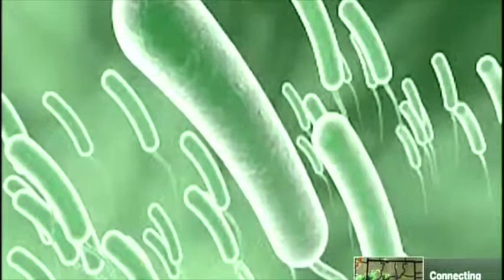Flesh eating bacteria is extremely dangerous, our doctors discuss warning signs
Joseph Glassford-Garner, MD, Infectious Disease Specialist, talks about what to look for and what you need to know before heading to the beach.